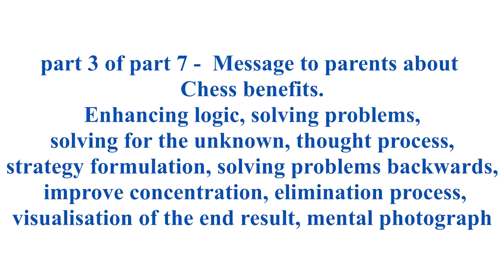Part 3 Of Part 7 Chess Message To Parents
Watu Kobese teaches Chess at Blue Frontier Path to intentionally develop mental faculties. He is an International Chess Master who started to play Chess from the age of 4 and studied Chess in Germany. This is part 3 of 7 videos